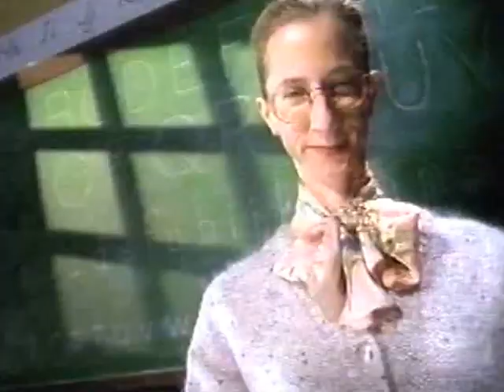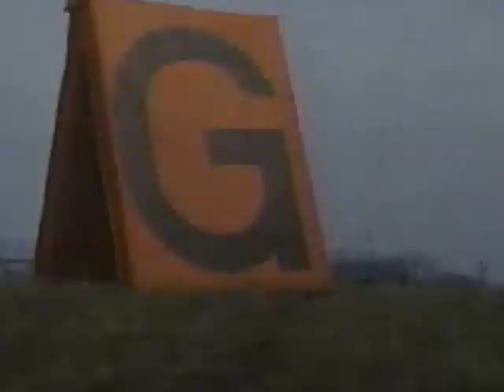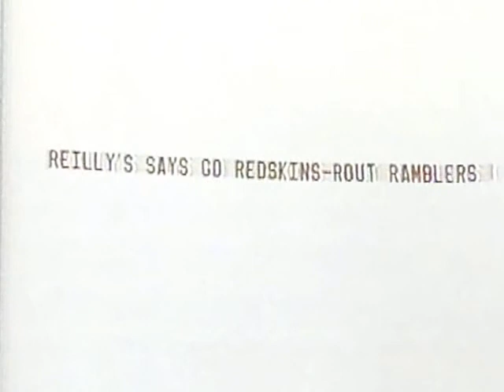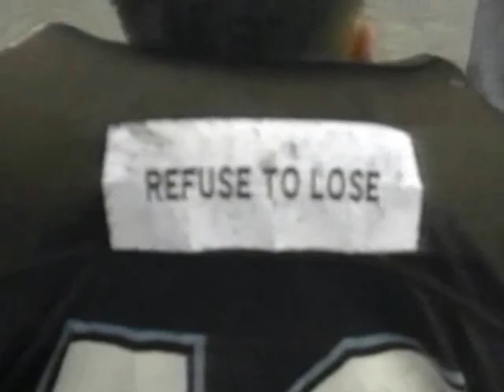1996 stevenson v wheaton warrenville south semi-finals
4th round of playoffs